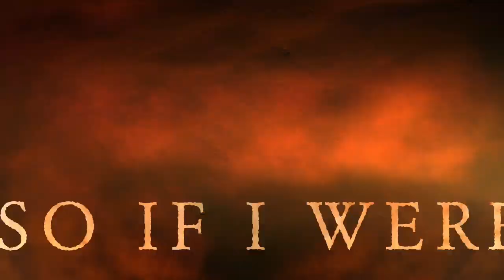The Romanos| It’s Just An Illusion: Regrets| MissMj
@missmj_episode is the author of this amazing story go follow her ig
@ovopeachesedits is my ig go and follow for more content